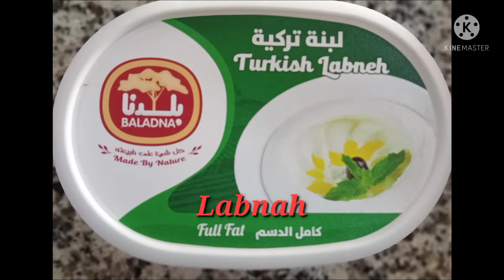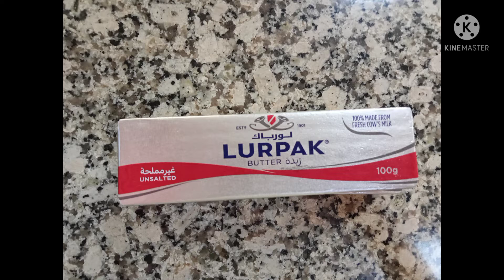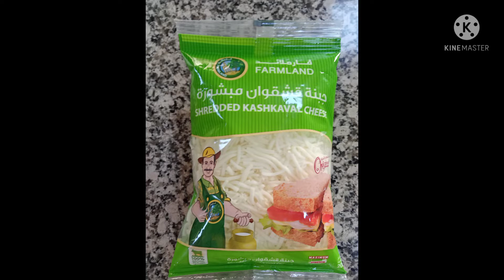CHEESE ITALIAN BREAD WITH GARLIC/ OFW DOHA QATAR/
INGREDIENTS:

CIRCLE BREEAD
FETA CHEESE
LABNAH
FRESH CORIANDER
FRESH PARSLEY
FRESH MINT LEAVES
ITALIAN SEASONINGS
PAPRIKA
GARLIC FRESH
GARLIC POWDER
BUTTER

 just watch the video kung paano gawin🤗😍

 JOMANA'S MIX VLOG ❤️